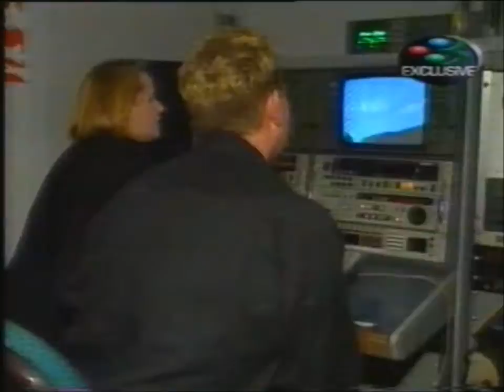Meteor Captured On Video In NZ (1999) 3News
This '3news' story was broadcast one week after the meteor event in New Zealand. The meteor was sighted and heard on July 7 1999.  Jeff Hampton is the Journalist on this news story. The footage was captured by the Prakashne Family.  John Field from the Carter Observatory is interviewed.

At this time, video footage of meteors was very rare and to gain a sound recording from a video in Waverley and join the two together was exciting and seen as 'a first'. These days it is quite common for dashcams or surveillance cameras to capture a meteor and have the video uploaded on Youtube or social media within minutes.. But back in 1999, not everybody had a video camera and you had to get your footage onto the TV to share it with the masses.

The following is from the "New Zealand Journal of Geology and Geophysics"

In the afternoon of 7 July 1999, a meteor
estimated to weigh up to 10 tons entered the Earth's
atmosphere to the northwest of New Zealand. Visual
observers between Whangarei and Timaru reported the path
of the fireball across the sky, before it exploded c. 33 km
above the small Taranaki town of Hawera. United States
Department of Defence satellites detected the terminal blast
at 04:14:42 UTC (c. 4:14 p.m. local time). This detonation
produced a quasi-spherical atmospheric shock wave that
weakly coupled with the ground, generating a signal that
was recorded by 18 seismograph stations that form part of
the geological hazards monitoring network operated by the
Institute of Geological & Nuclear Sciences. Modelling of
arrival times of the sonic boom at a subset of stations
constrains an explosive point source location to 39.45°S,
174.45°E, at an elevation of 32 km, which places the
explosion 20 km northeast of Hawera. Minimum source
energy of the terminal blast is estimated at c. 0.3 kiloton
from inversion of the zone of audibility of the explosion.
Although optimised for the monitoring of terrestrial
geohazards, New Zealand's seismic stations have also shown
their utility in detecting extra-terrestrial phenomena.